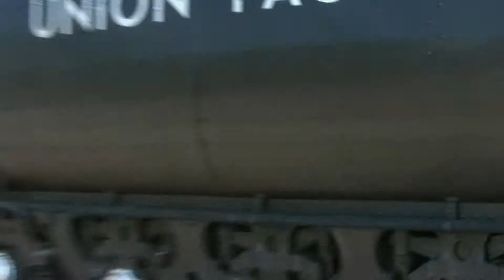Chasing the Union Pacific #3985 "Challenger"--October 7, 2010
On October 7, 2010, I arose at 6 A.M. and hurried across the Mississippi River to chase the Union Pacific #3985 "Challenger" steam train, led by UP #3985(an Alco 4-6-6-4 steam locomotive),  as it made its way between St. Louis and Gorham, Illinois.  First we see the train blasting its way south through the Steffan Road Crossing, south of Valmeyer, Illinois.  Next we see the train on its northbound return trip as it blasts through the Harris Road crossing outside of Valmeyer, IL.  I then hurried to my truck and raced on north to catch the train as it blasted its way through the Bluff Road crossing, adjacent to Moredock Lake.  I hurriedly  climbed back into my truck and raced on ahead of the train to catch it again, this time just outside of Columbia, IL as it went through the DD Road crossing.  We railfans really had a heyday that day!!  Enjoy!!